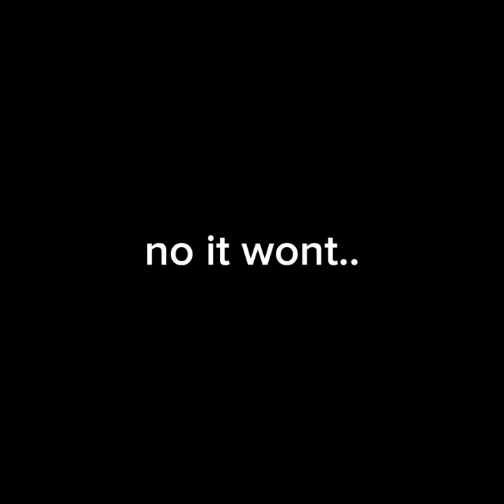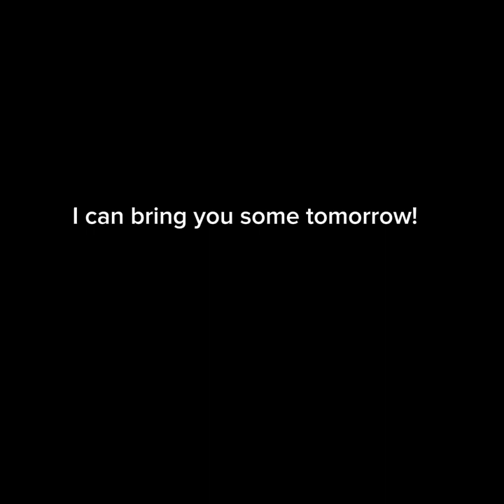THIS GAME IS CRAZY.. | Scary Baboon (App lab) ft. Cameran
HOLY GWAUCKAMOLY (what..) this game is insane.

Scary Baboon is a Gtag fangame that people so call: Lethal Ape 2. Lethal ape was another Gtag fangame til' it got canceled and turned into a gun game. Scary Baboon is like the next gen lethal ape. I think it's a good game. You can get the game on app lab it's free! You get 10 gold every day. the cheapest thing you can buy is 50 gold.

just a gtag fangame I played.